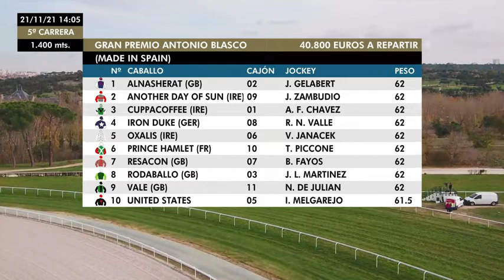Gran Premio Antonio Blasco 2021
Ganó Rodaballo